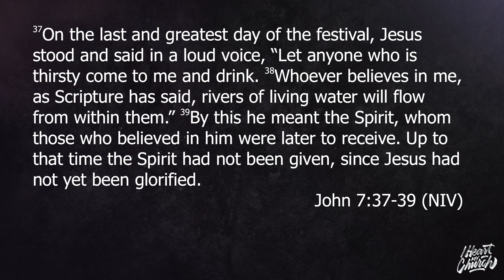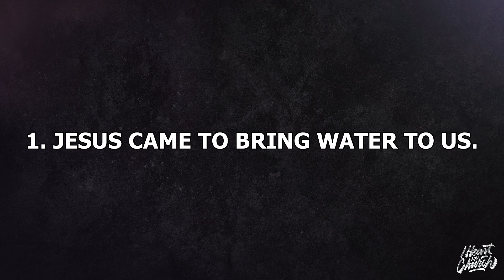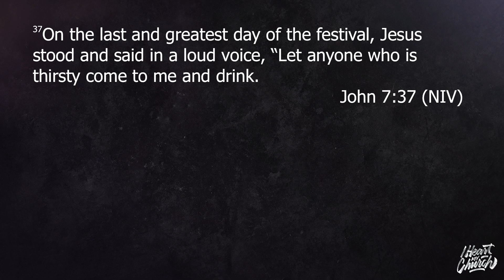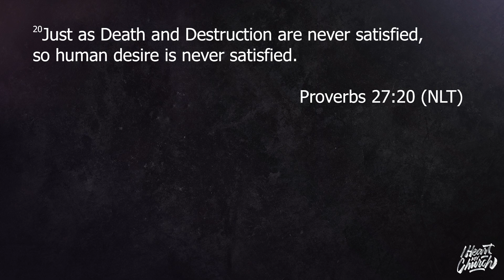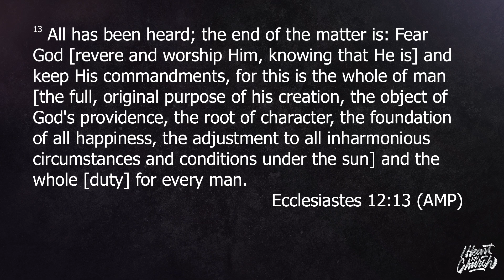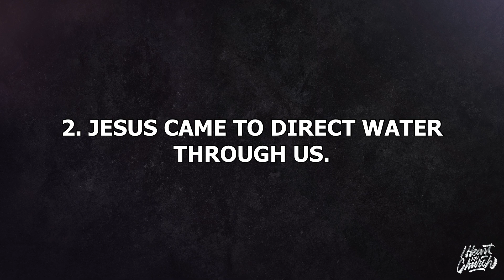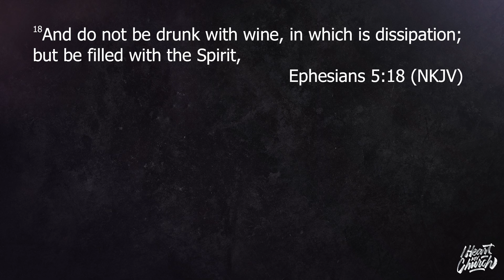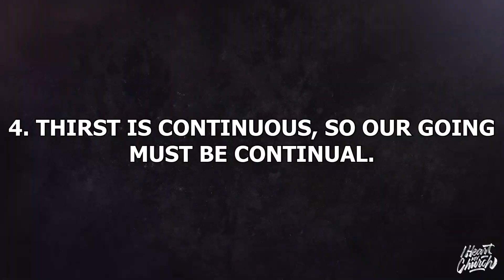Just Add Water - I HEART MY CHURCH - Pastor Marty Strait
When we stop drinking living water, we will thirst everything else. Discover what you’re thirsting for and how you can bring living water to those around you with the last message in the IHMC series.